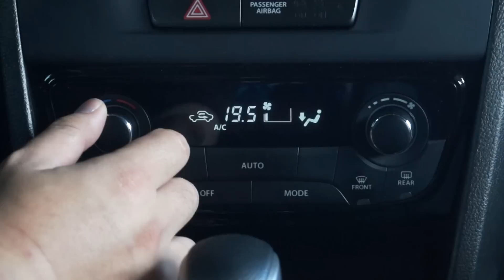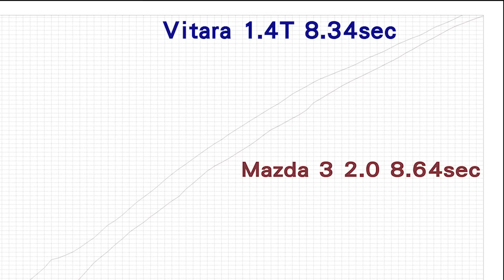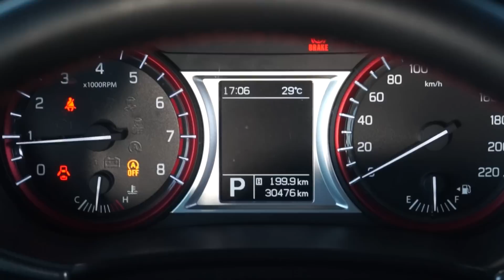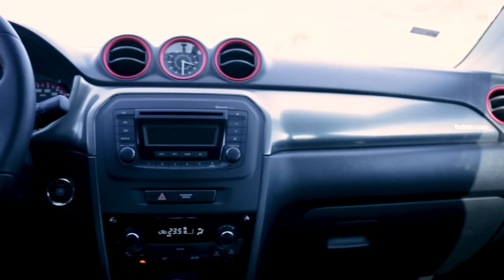省油好開還能越野,這就是Suzuki Vitara的成功之路--TW Motor超越車訊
上市2年後Vitara依然熱賣,超越車訊試車組決定再試一次,看看它如何成功吸引城市玩野家